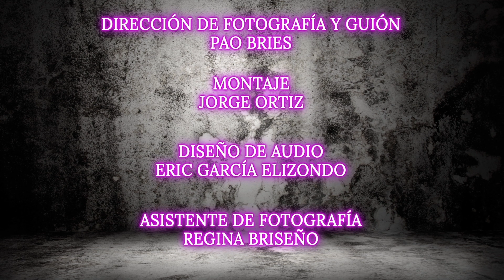La Belleza Cuesta 2020 Cortometraje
Una mujer es víctima de la violencia y abuso hacia el género femenino